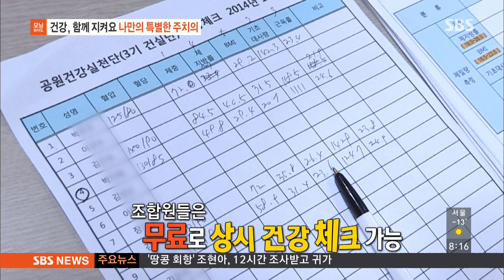건강, 함께 지켜요! 나만의 특별한 주치의 @모닝와이드 141218